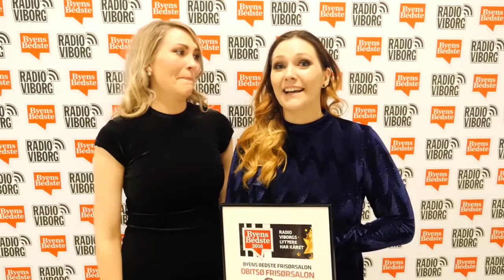Obitsø snuppede prisen igen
Obitsø vandt for tredje gang prisen som Byens Bedste Frisør.